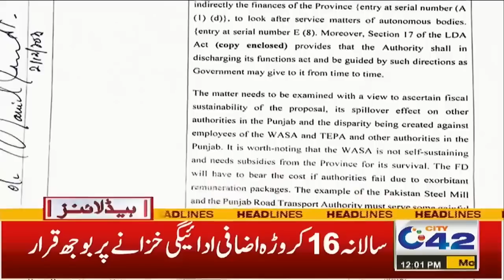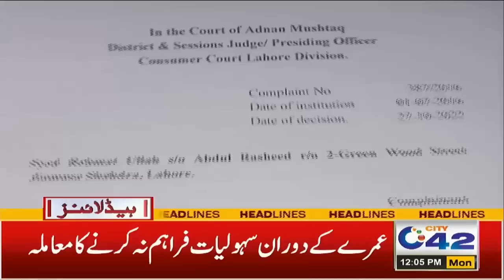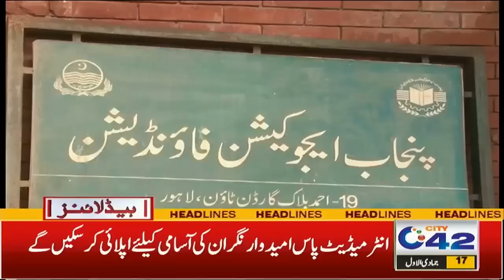انٹر پاس طلبا مہینہ کا 60 ہزار کمائیں گے ، پیف کا بڑا اعلان ، بیروزگار خوش ،12 بجے کی نیوز ہیڈ لائنز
12PM News Headlines | 12 Dec 2022 | City 42